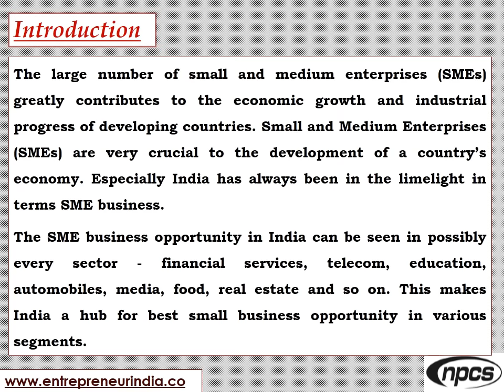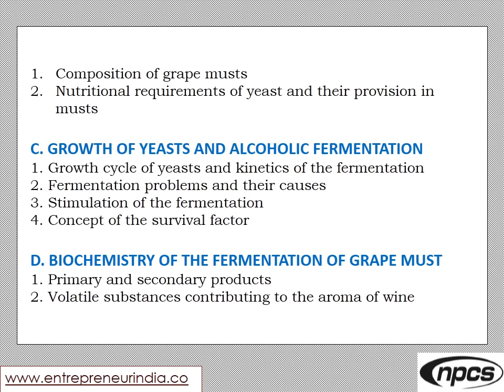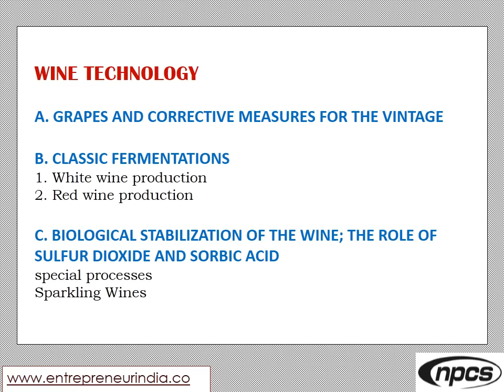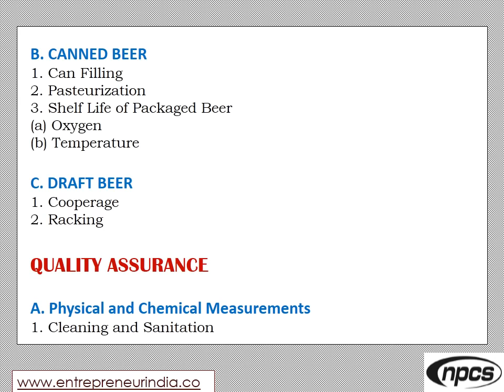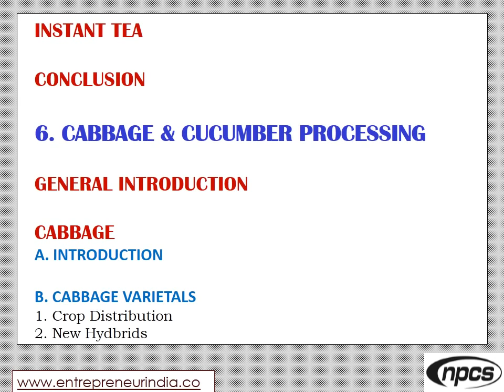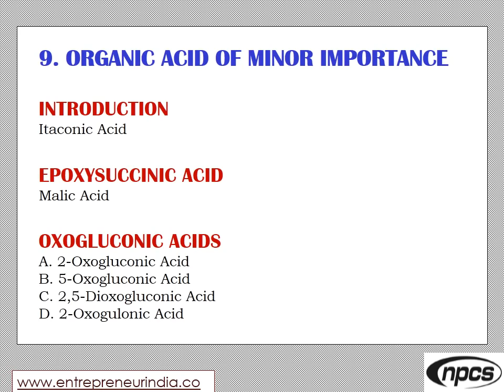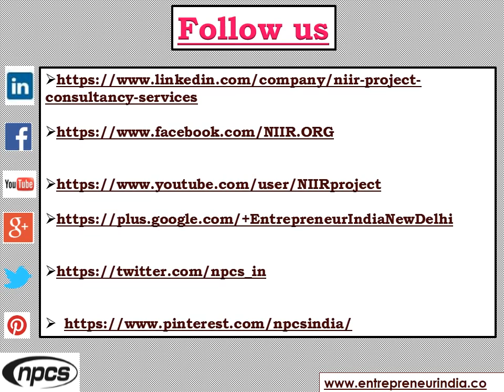Start a Small & Medium Scale Industry or a Good Profitable Business.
Start a Small & Medium Scale Industry or a Good Profitable Business. Investment Opportunities in Biotechnology Industry.

A large number of small and medium enterprises (SMEs) greatly contribute to the economic growth and industrial progress of developing countries. Small and Medium Enterprises (SMEs) are very crucial to the development of a country’s economy. Especially India has always been in the limelight in terms of SME business. The SME business opportunity in India can be seen in possibly every sector - financial services, telecom, education, automobiles, media, food, real estate, and so on. This makes India a hub for the best small business opportunities in various segments. Small and medium-sized enterprises play a central role in the Indian economy. They are a major source of entrepreneurial skills, innovation, and employment. SME businesses are the biggest contributor to the economy of any country and the same goes with the Indian economy. In fact, SME is one of the most crucial sectors of the Indian economy as far as the number of employments generated from this segment. As more than 65% of the Indian population lives in rural and semi-rural areas, small business becomes a major source of income for many residing in these areas. After agriculture, small business in India is the second-largest employer of human resources.

ENTREPRENEUR INDIA
106-E, Kamla Nagar, Opp. Mall ST,
New Delhi-110007, India.